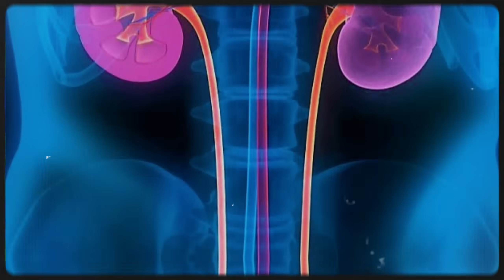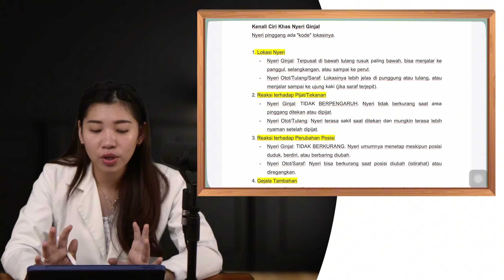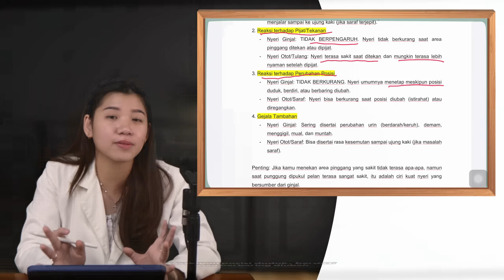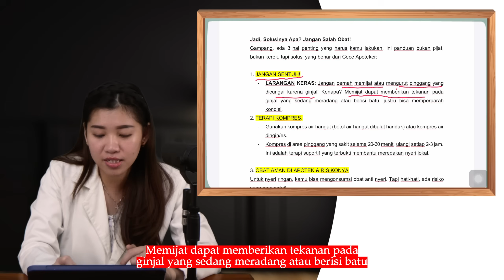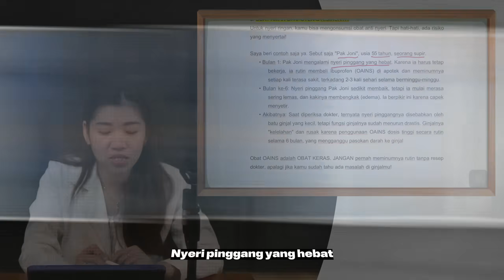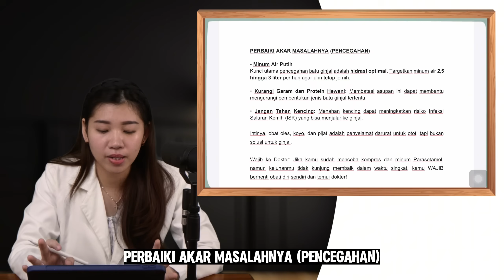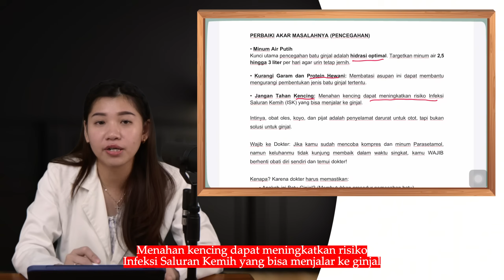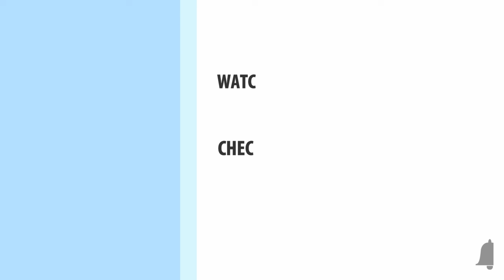Dikira Sakit Pinggang Ternyata Ginjal Rusak? Kenali 4 Perbedaannya di Sini!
TIMESTAMPS:
00:00 Nyeri Pinggang Biasa vs Ciri Sakit Ginjal
01:35 Gejala Batu Ginjal (Sakitnya Hilang Timbul)
02:13 Ciri Infeksi Ginjal & Saluran Kemih (ISK)
02:50 Dimana Letak Sakit Ginjal? (Beda dengan Sakit Punggung)
03:28 Tes Tekan & Pijat: Cara Membedakan Sakit Otot vs Ginjal
03:53 Perbedaan Rasa Sakit Saat Ubah Posisi Duduk/Tidur
04:24 Tanda Ginjal Bermasalah dari Warna Urin
05:04 Tes Ketuk Punggung untuk Deteksi Ginjal
05:31 Bahaya Pijat Pinggang Saat Sakit Ginjal
06:00 Pertolongan Pertama Nyeri Pinggang di Rumah
06:37 Bahaya Minum Obat Nyeri & NSAID (Studi Kasus Gagal Ginjal)
08:25 Rekomendasi Obat Nyeri Pinggang yang Aman
08:40 Cara Mencegah Batu Ginjal & Tips Minum Air
09:20 Bahaya Sering Menahan Kencing
09:57 Kapan Harus Segera Periksa ke Dokter?

Dengan 3 Narasumber :
- Dokter Medis : Dokter Sungadi Santoso
- Holistic Medicine : Dokter Hans Kristian Pranoto, CSN, PN1 (Naturopath Doctor)
- Apoteker : Apt. Agnestasia Widia (Cece Apoteker)